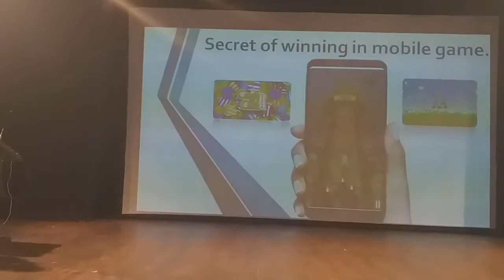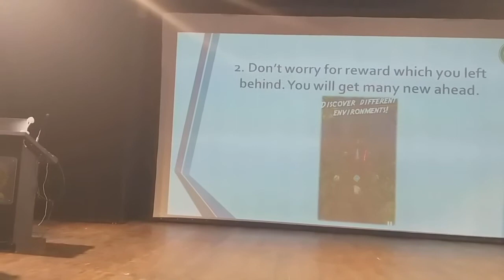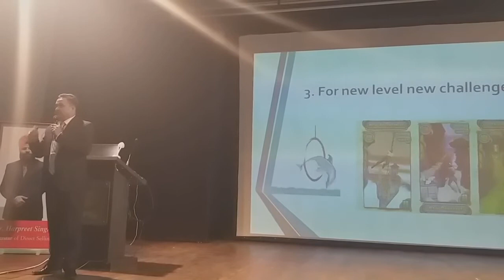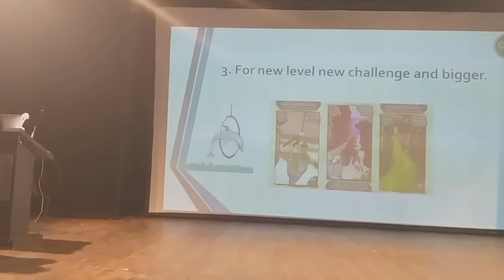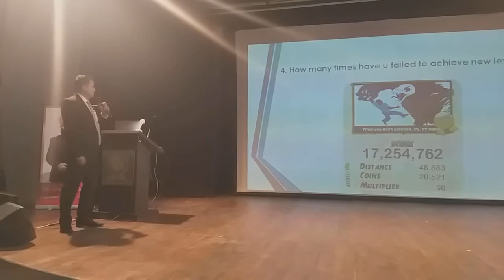Learning from Mobile Game Part-1 Mr. Mitesh patel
Learning frome Mobile Game Mr Mitesh patel